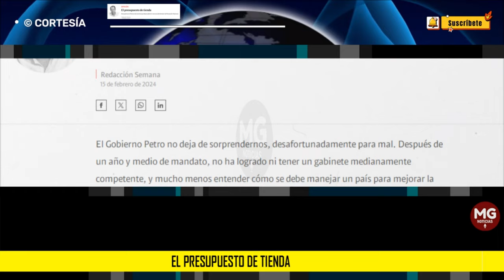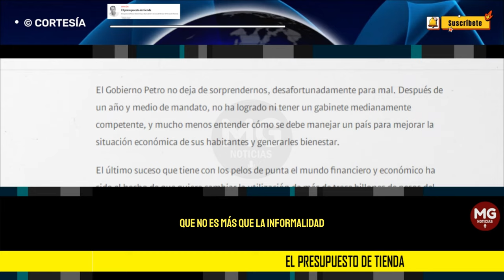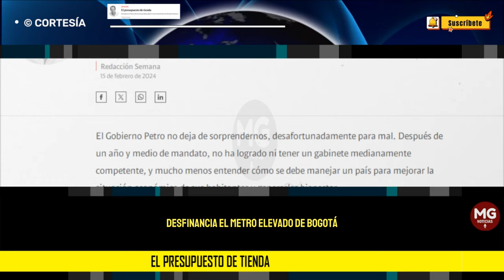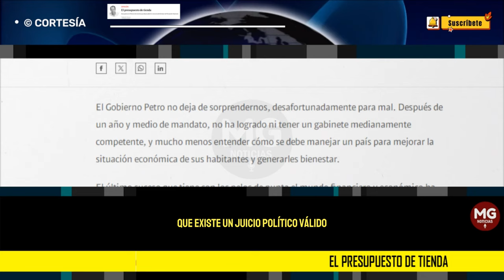EL PRESUPUESTO DE TIENDA (El Gobierno Petro no deja de sorprendernos....) 🔴 Por José M. Santamaria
El Gobierno Petro no deja de sorprendernos, desafortunadamente para mal. Después de un año y medio de mandato, no ha logrado ni tener un gabinete medianamente competente, y mucho menos entender cómo se debe manejar un país para mejorar la situación económica de sus habitantes y generarles bienestar.
columna JOSÉ MANUEL SANTAMARIA para SEMANA